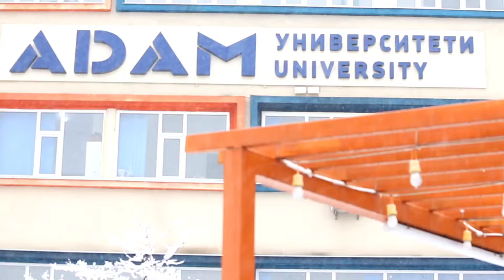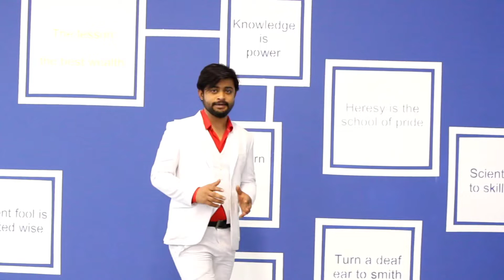Epilepsy and seizures, causes, signs and symptoms also its First aid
💖Wellcome to dr Najam lectures💖

In this video we will learn about seizures and epilepsy 🗣causes, signs and symptoms also its First aid .
Epilepsy is a neurological condition that causes unprovoked, recurrent seizures. A seizure is a sudden rush of abnormal electrical activity in your brain. Doctors diagnose epilepsy when you have two or more seizures with no other identifiable cause.

* Being in medical field it's my responsiblity to support all the medical students regarding medical study .
* Our mission is to build up the best quality of medical education,so please support me because  i can't successed with out your support .

*following is the link of our u tube channel 😍

♥️Also fallow me on instagram

I'm on Instagram as dr_najam_official.